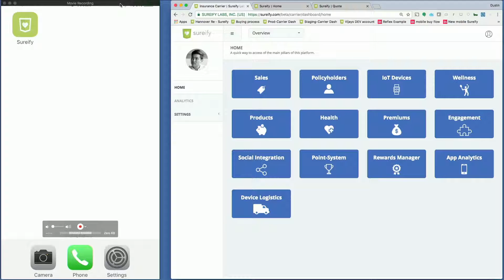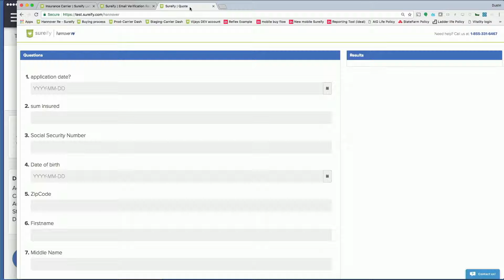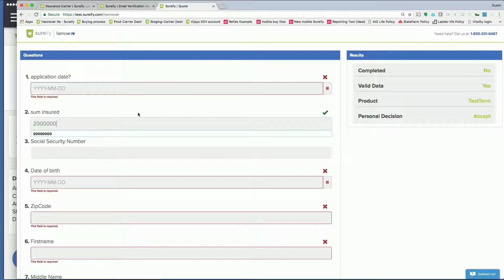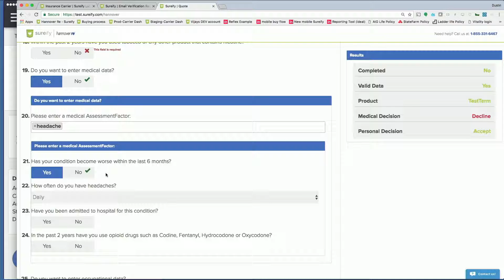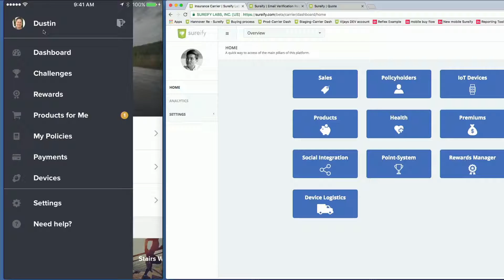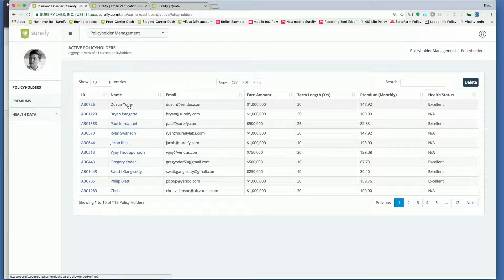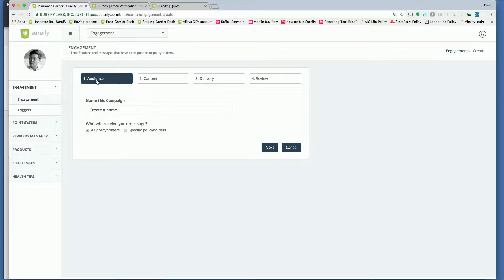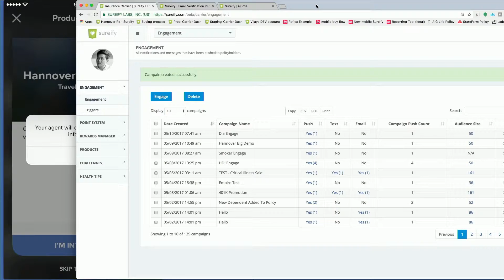DIA Amsterdam 2017 | Show & Tell - Sureify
Sureify - Combining Sureify's Lifetime and Hannover Re's underwriting platforms to enable life insurers to take first steps to next gen life insurance.